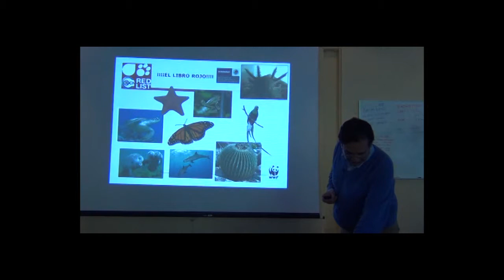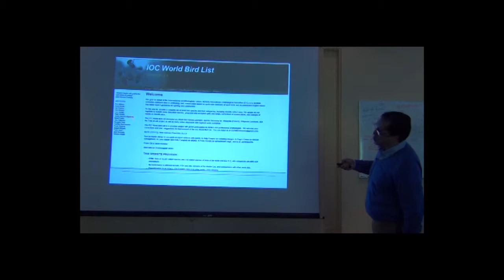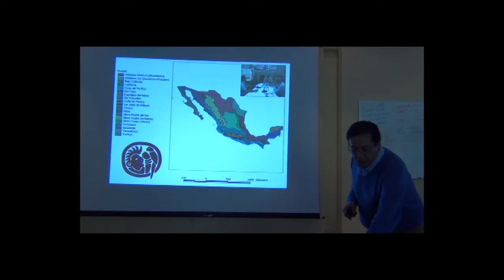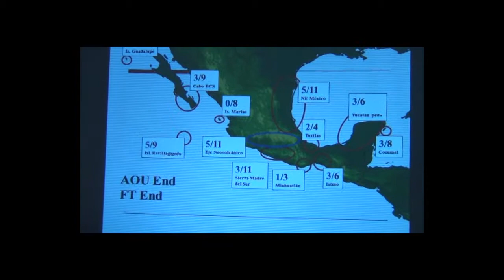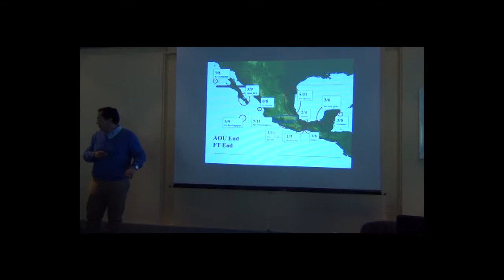BITC / Data Analysis - Adolfo 06